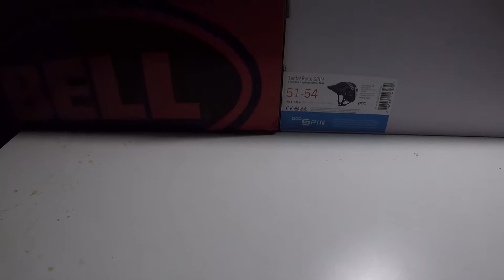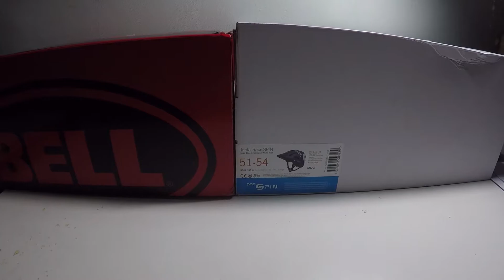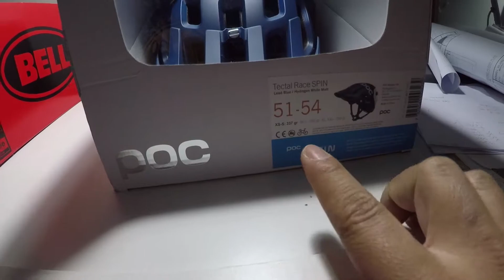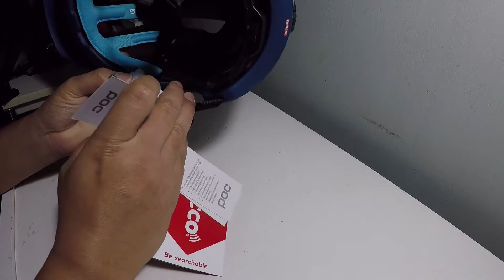Poc Tectal Race spin Helmet VS Bell 4 Forty review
Best helmet Poc or Bell?